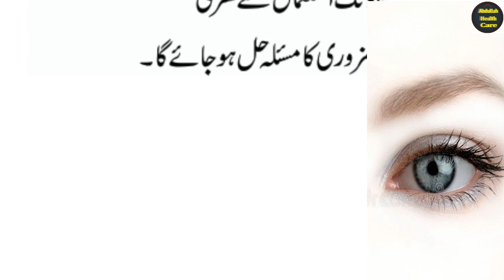Nazar Ki Kamzoori Ka Ilaj | نظر کی کمزوری کا آسان علاج | How To Improve Eyesight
♥ Thanks